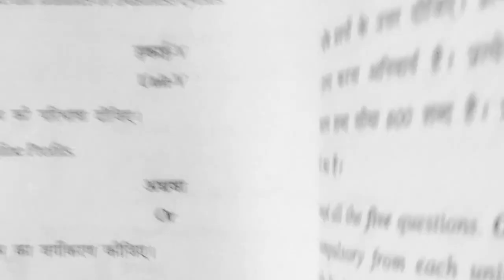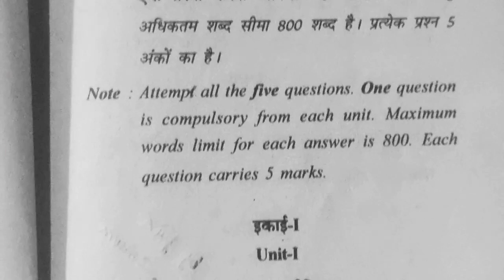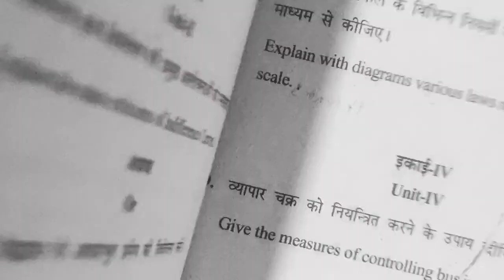Managerial Economic || M.Com Third semester Examination paper 2019|| paper First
Managerial Economic paper first

M.Com Third semester Examination paper Nov-Des 2019

Sonam jain
धन्यवाद 🙏